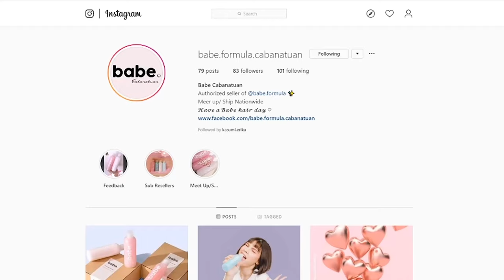Treatment for DRY and DAMAGED HAIR (Babe.Formula Review) | Kasumi Morita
VLOG SOUND EFFECT- HUGOT - JEG SUNGA